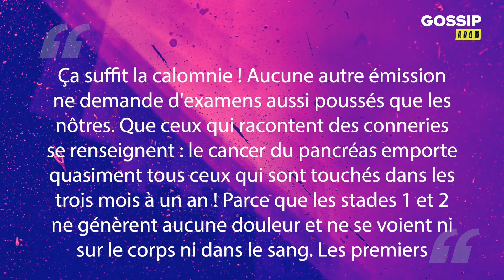Denis Brogniart adresse ceux qui accusent Koh-Lanta d'avoir aggravé le cancer de Bertrand-Kamal